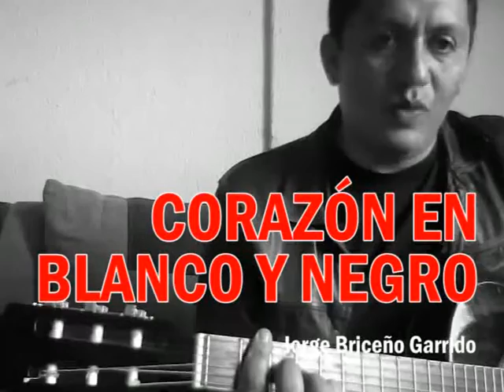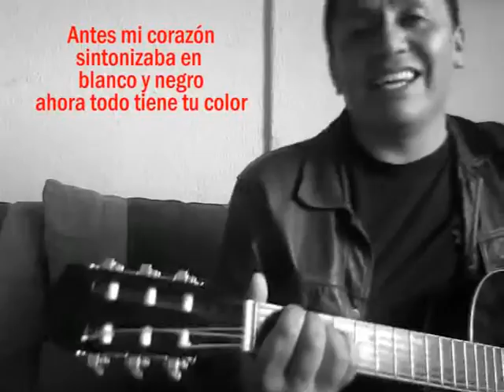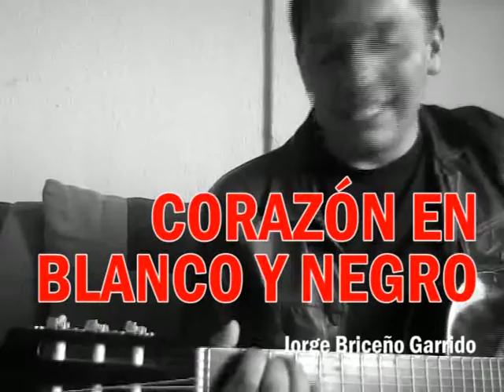Corazón en Blanco y Negro